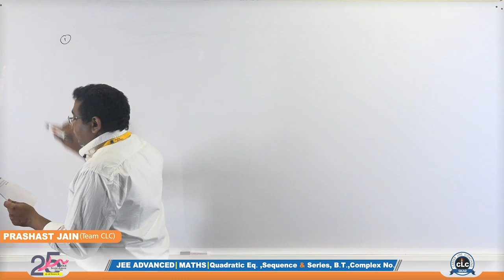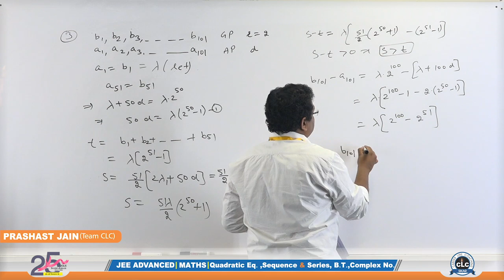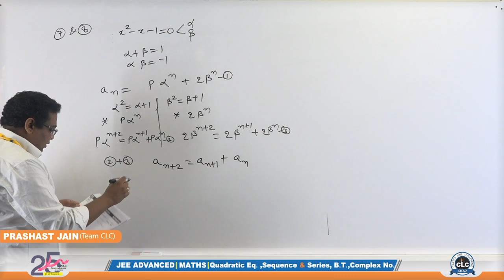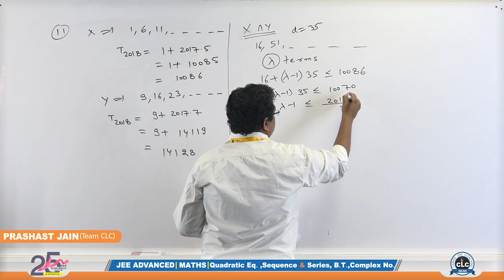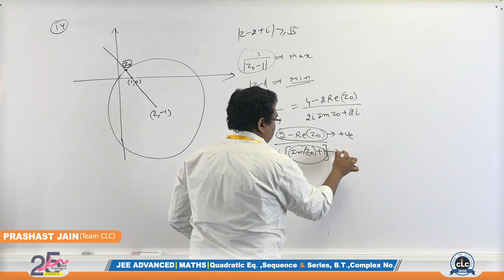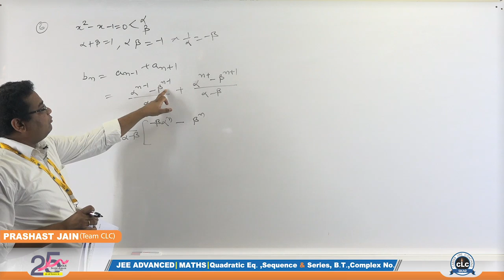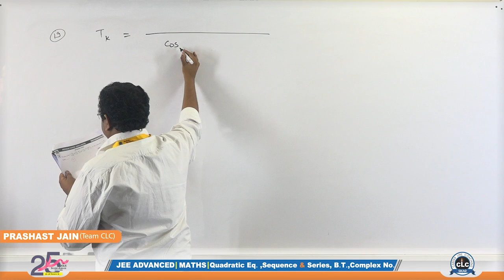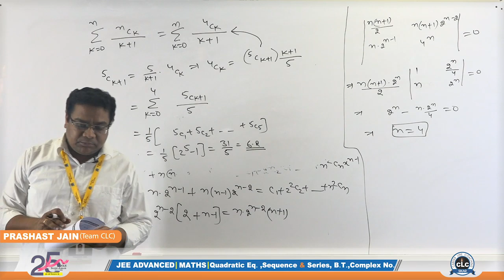01:- Sequence & Series, B.T. & Complex Number [Previous Year's JEE (2016-2019) MATHEMATICS Solution]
[Previous Year's JEE (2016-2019) MATHEMATICS Solution]

Part- 01
Topic- Sequence & Series, B.T. & Complex Number
Solution by- Prashast Jain (Team CLC)